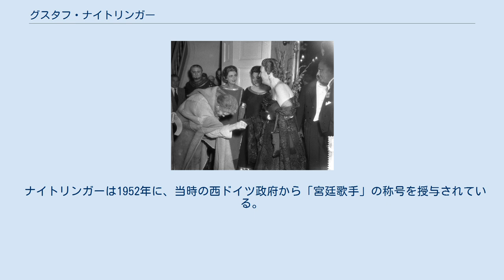グスタフ・ナイトリンガー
グスタフ・ナイトリンガー（Gustav Neidlinger, 1910年3月21日 - 1991年12月26日）は、ドイツのバス・バリトン歌手。
ワーグナーの諸役のうち、『ニーベルングの指環』のアルベリヒや『パルジファル』のクリングゾルに代表される悪役を得意とし、1952年から1975年まで出演していたバイロイト音楽祭でも、この2つの役をほぼ独占した。
ワーグナー作品以外でも現代作品の創唱を手掛けるなど、1950年代から1960年代を代表するドイツのバス・バリトンの一人として活躍した。
 グスタフ・ナイトリンガーは1910年3月21日、ドイツ帝国マインツに生まれる。
フランクフルトに出て同地の音楽院でオットー・ロットシーパーに師事する。
1931年にマインツの市立歌劇場でデビューし、1934年まで在籍。
1934年から1935年のシーズンはザクセン州プラウエンの市立歌劇場のメンバー、1935年ないし1936年から第二次世界大戦を挟んで1950年まではハンブルク国立歌劇場のメンバーとなった。
ハンブルク時代の1937年にはノルベルト・シュルツェの新作オペラ『ババ抜き』の世界初演に参加し、また1941年にはウィーン国立歌劇場に初出演を果たした。
 1950年にハンブルクとの契約を終えたナイトリンガーは間もなく、シュトゥットガルト州立歌劇場のメンバーとなる。
シュトゥットガルトでは非常に人気があったことから、1977年に歌劇場の名誉会員に推された。
1951年にはストラヴィンスキー『放蕩児の遍歴』のドイツ初演に参加。
1952年、ナイトリンガーは前年1951年から再開されたバイロイト音楽祭にはじめて出演し、ヨーゼフ・カイルベルト指揮の『指環』でアルベリヒを歌う。
以降、1975年にバイロイトを離れるまで、出演しなかった1958年と1959年を除いてアルベリヒを独占的に歌い、バイロイトでは他に『ローエングリン』フリードリヒ・フォン・テルラムント伯爵、『トリスタンとイゾルデ』クルヴェナール、『ニュルンベルクのマイスタージンガー』夜警、フリッツ・コートナーおよびハンス・ザックス、そして『パルジファル』クリングゾルを歌った。
 ハーグのオランダ音楽祭を訪れたユリアナに拝謁するナイトリンガー (1959年) ドイツ国外での活躍も目覚ましく、1953年にスカラ座とパリ・オペラ座に初登場。
パリ・オペラ座とは1967年まで出演するなど縁が長く続いた。
1956年からはウィーン国立歌劇場のメンバーに入り、1958年にはエディンバラ音楽祭でウェーバー『オイリアンテ』のリジアントと『トリスタン』クルヴェナールを歌う。
1963年、ナイトリンガーはロイヤル・オペラ・ハウス（コヴェント・ガーデン）に初出演して『ローエングリン』テルラムント伯を歌い、同じ年の10月には日生劇場のこけら落としを祝したベルリン・ドイツ・オペラの初来日公演に帯同して、カール・ベーム指揮によるベートーヴェン『フィデリオ』のドン・ピサロをヴァルター・ベリーとのダブルキャストで歌った。
1972年から1973年のシーズン、ナイトリンガーは初めてメトロポリタン歌劇場（メト）の舞台に立つが、メトではアルベリヒを4公演歌っただけにとどまり、メトへの出演自体も当該シーズンのみとなった。
ナイトリンガーは1977年に現役を引退し、1985年にマインツから「グーテンベルク・メダル」を授与された。
1991年12月26日、グスタフ・ナイトリンガーは故郷マインツと同じラインラント＝プファルツ州のバート・エムスで亡くなった。
81歳没。
 ナイトリンガーはアルベリヒ、クリングゾル、ドン・ピサロのような極めつけの悪役のみならず、バイロイトでは歌っていない『パルジファル』アンフォルタスやリヒャルト・シュトラウス『ばらの騎士』のフォン・ファニナル、『影のない女』のバラック、ヴェルナー・エック『魔法のヴァイオリン』のカスパーといった役柄もこなした。
ナイトリンガーの歌声は性格的で強力なものではあったが、軽い役柄にも十分対応できる技量を持ち合わせていた。
実際、ナイトリンガーのレパートリーおよびディスコグラフィーは多彩であり、単なる「ワーグナー歌い」にとどまらない。
オペラ以外でもコンサートや宗教曲で活躍し、経営難から解散の危機にあったフィルハーモニア管弦楽団が自主運営組織「ニュー・フィルハーモニア管弦楽団」と名乗って再スタートを切る記念のコンサートで、ナイトリンガ...